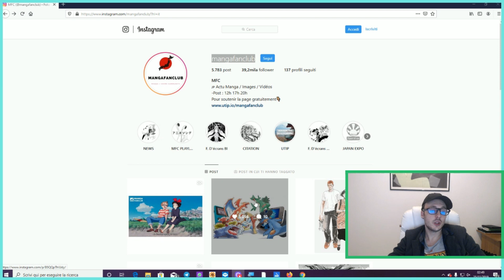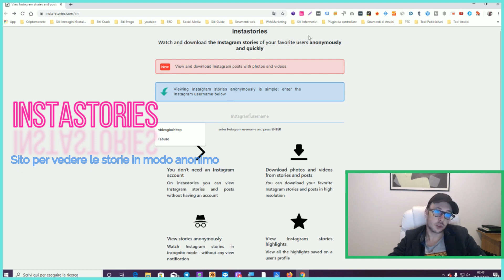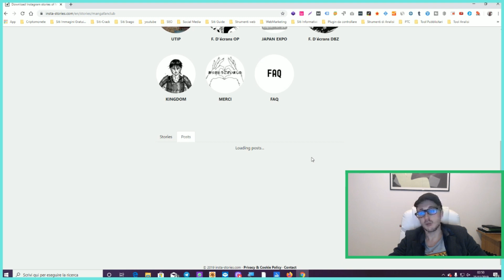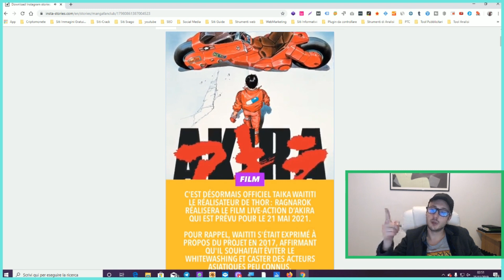Come vedere storie Instagram senza account in modo anonimo 🕵️‍♂️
INSTASTORIES: Sito utilizzato per vedere le Storie Instagram in modo Anonimo

👍 Prodotti Presenti nel Video:
Blue Microphones Microfono USB Yeti
Copertura di Schiuma MIC Microfono Antivento per Blue Yeti
Logitech C920s HD Pro Webcam

🖥🖥IL MIO PC Anno 2020

SCHEDA MADRE
SCHEDA VIDEO
PROCESSORE
RAM
Hard disk
SSD
SSD M2
CASE
ALIMENTATORE
RAFFREDDAMENTO A LIQUIDO

Vuoi supportarmi in modo gratuito  ❓❔
Sono affiliato Amazon per questo ricevo una piccola percentuale su tutti gli ordini effettuati tramite i link che trovi in descrizione, senza che questo comporti spese aggiuntive sui prodotti acquistati su Amazon.
Grazie 💛💛💛